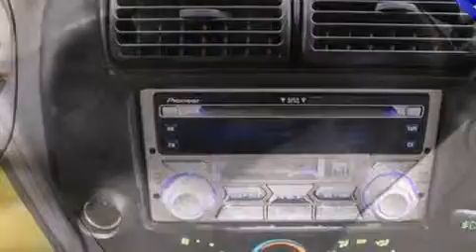2002 Ford Ranger in West Palm Beach, FL 33411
Napleton's Palm Beach Acura

The 2002 Ford Ranger. This 2 door, 3 passenger truck still has fewer than 70,000 miles! It features an automatic transmission, rear-wheel drive, and a 3 liter 6 cylinder engine. All of the premium features expected of a Ford are offered, including: a tachometer, speed sensitive wipers, a rear step bumper, a front bench seat, front fog lights, and much more. Audio features include a CD player with AM/FM radio, a cassette player, and 5 speakers, providing excellent sound throughout the cabin. Ford ensures the safety and security of its passengers with equipment such as: dual front impact airbags, ignition disabling, and ABS brakes. A Carfax history report provides you peace of mind by detailing information related to past owners and service records. We have the vehicle you've been searching for at a price you can afford. Stop by our dealership or give us a call for more information.